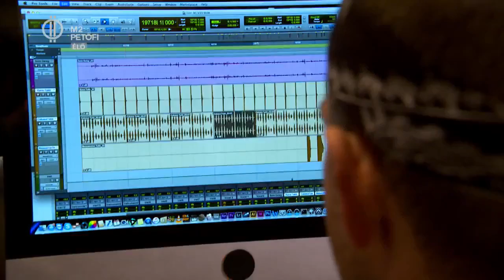Rácz Gergő körül nagy a felhajtás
Nemrégiben jelent meg legújabb lemeze, Ha behunyod a szemed címmel. Az új albumon közreműködik Rakonczai Viktor, Tolvai Reni és a Johnny K. Palmer is. A vele készült közös dalhoz pedig megjelent az új klip. Mindeközben Gergő a december 20-i nagykoncertjére készül. Otthonában csíptük el, hogy meséljen nekünk mindezek mellett arról is, mit jelent számára az ünnep és ajándékozás.